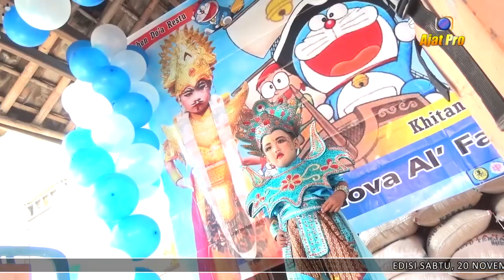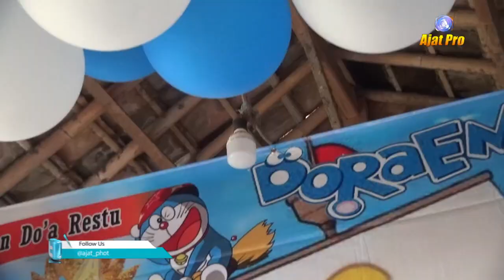INSTRUMENT - PUTRA GENADES SHOW IN SUKAMAJU | 20-11-2021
Khitanan : M. Nova Al Paris
Kel. Bpk. Sadam - Ibu Aam
Edisi Sabtu, 20 November 2021

Dsn. Krajan RT.02/01 Desa Sukamaju
Kec. Sukasari - Subang